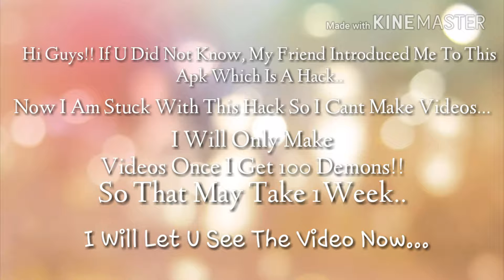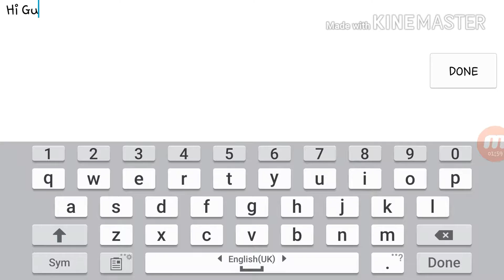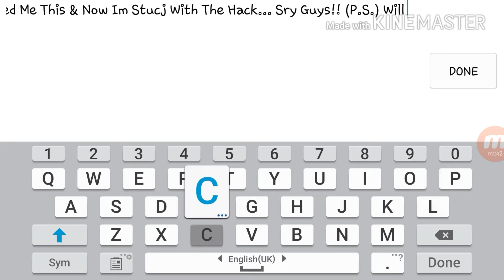Srry... Im Hacking... (READ DESC)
Guys, This is not a joke. But i really want 100 demons before i play normally. So srry guys.. But i will try my best to complete it buy tomorrow so that i can go back to the real gd and play again. Sorry!!